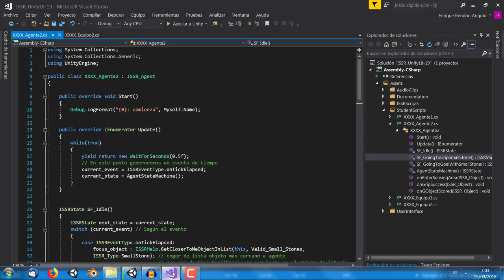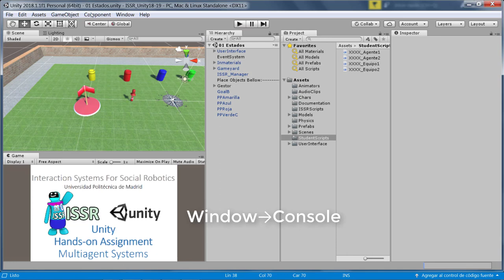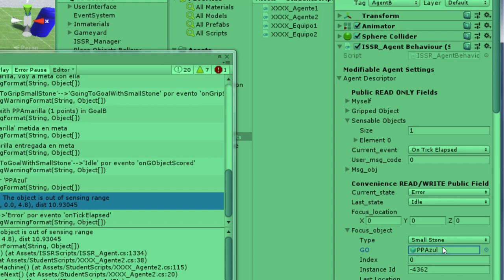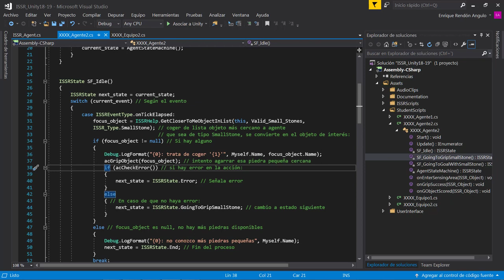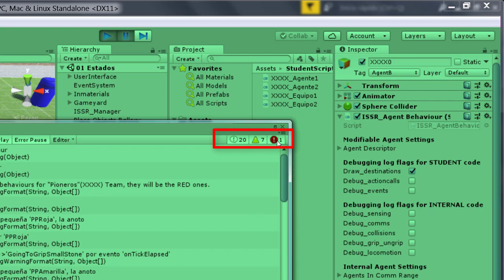Practica2 P3 Depuración de Errores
Práctica 2 Máquina de estados